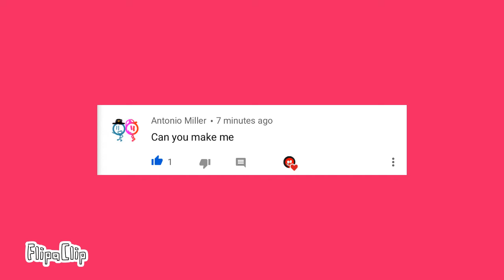Shout out to Antonio Miller !